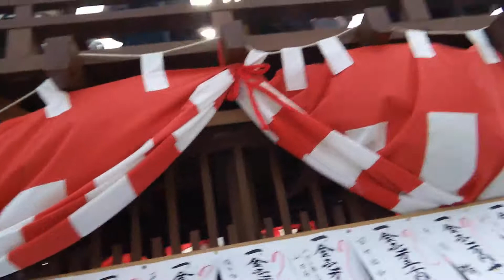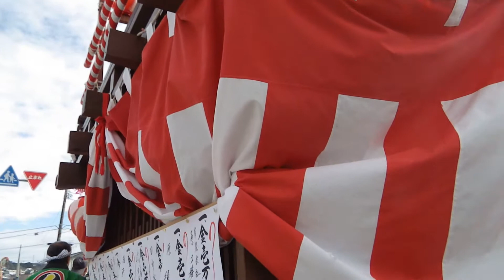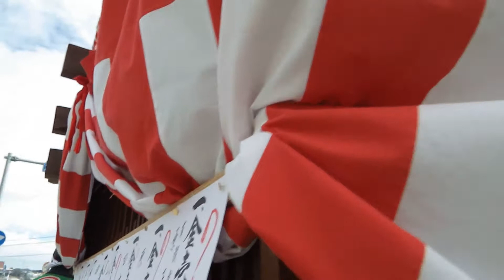2014_02_11伊豆市 熊野神社祭典(4／9)[熊坂しゃぎり 神輿渡御・稚児行列と山車].wmv